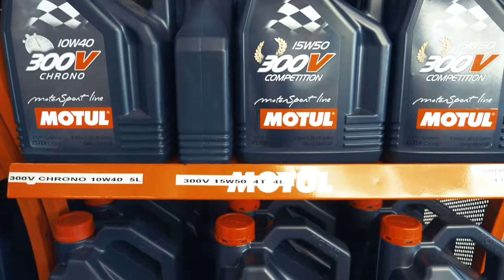Introducing E&H Motors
Here is a short video about who we are and why we choose Motul fluids for our race cars, and customer cars